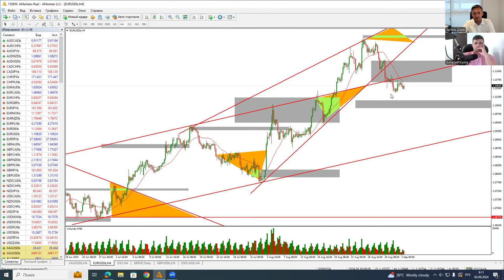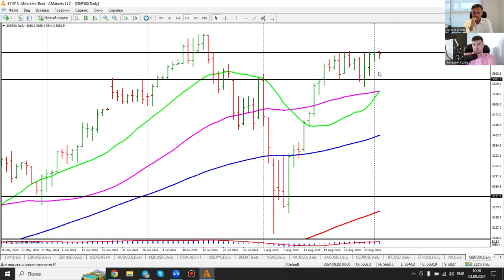Артем Деев vs Виталий Кухта: торговые идеи по DXY, XAU/USD, EUR/USD, BTC и S&P 500 | AMarkets